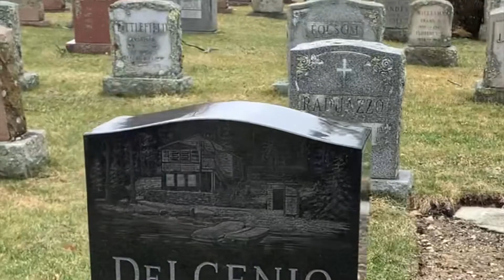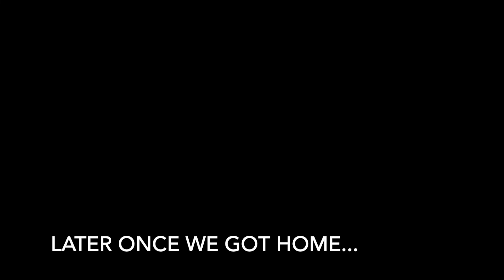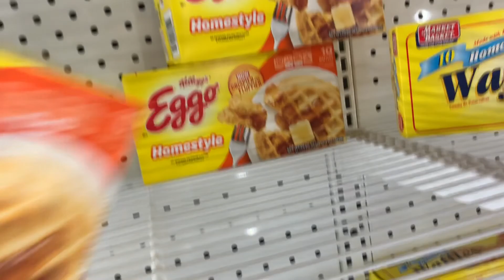CONVO WITH LAURA BELL BUNDY || ACCEPTANCE TO GRAD SCHOOL || TRIP TO MARKET BASKET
Hey guys I'm bored out of my mind so I decided to make a vlog about my isolation during the COVID-19 outbreak. I hope everyone is staying safe and I hope this could bring a laugh to you today. I am not a vlogger or social media influencer by any means, but this was fun to make so I hope y'all enjoy it:)

All of these sounds I do not own- I used the premade ones on iMovie, as well as downloading the Stranger Things Theme song The pictures of Eleven from ST were also found and downloaded off of Google.

The intro and outro music was created by myself using Garage Band.

The Legally Blonde vlogs I mentioned can also be found on my channel on the "Legally Blonde" playlist. I am also in the process of making a 2020 highlights video for the Endicott Cheer team, so keep an eye out for that!

Meaghan DelGenio reserves all rights to this video.